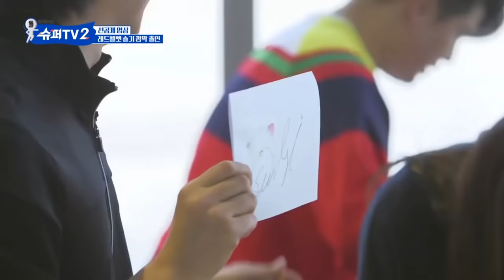sm family being sm family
Hellooo everybody, the more we try to add videos, the less people watch it lol. But we won't give up even though we are the only people who watch the videos sdjhkjd. Watching SM family makes us happy so we hope that this will make you happy too. Enjoy!